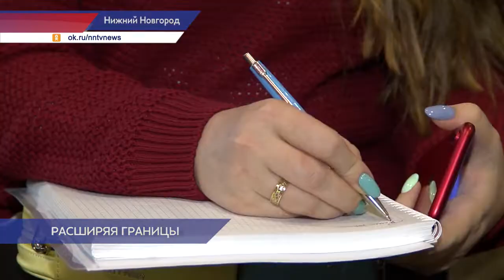Третья завершающая лекция Марины Дмитревской прошла в Нижегородском театре юного зрителя